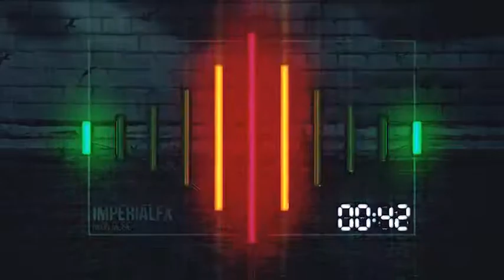Neon Music Visualizer Audio React (After Effects Template)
Features:
- Supports After Effects CS4 and higher
- No plug-ins required
- No pre-rendered files
- Full HD 1920×1080 resolution at 60 fps
- Up to 1 hour of playtime
- 4 pre-made templates
- Easily Customizable